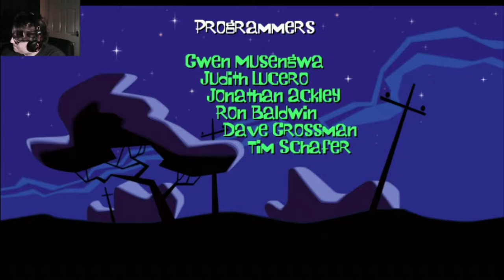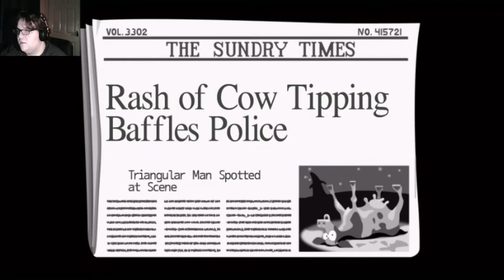Rewind Plays Day Of The Tentacle: Mad Science